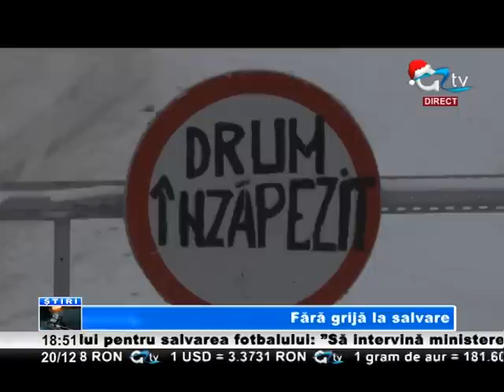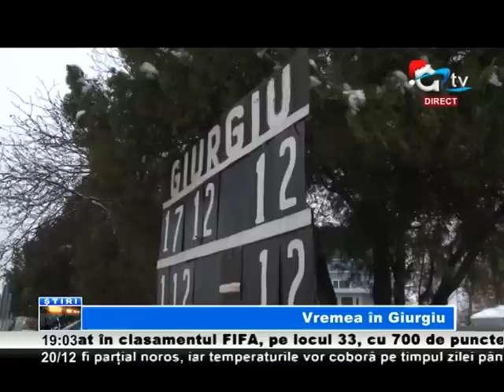20 DEC STIRI TV GIURGIU